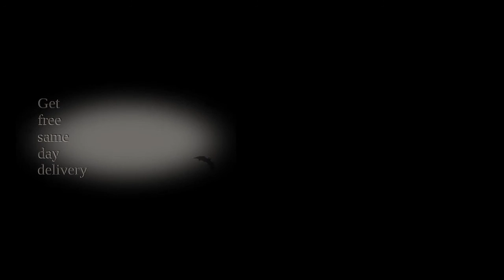wald funy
HAMSTER